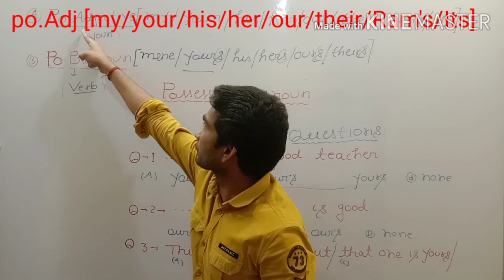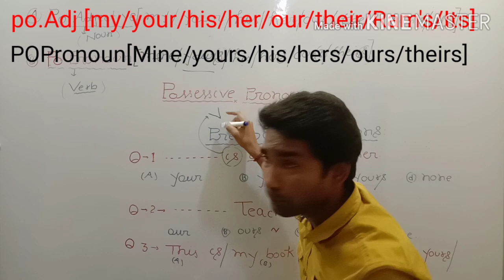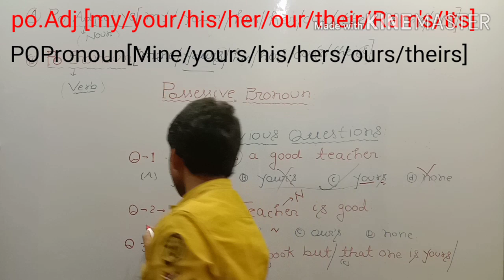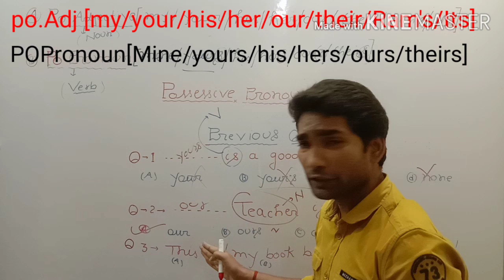POSSESSIVE pronouns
BEST trick for (Your/yours/mine/my)